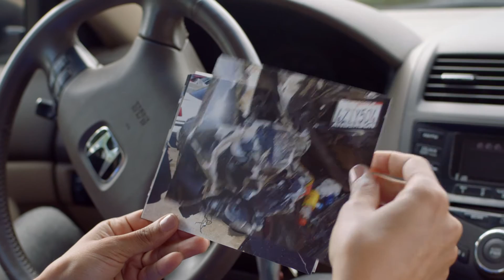AskAnyHondaDriver: Amanda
Meet Amanda, whose 2003 Honda Accord saved her life after being hit by a drunk driver.